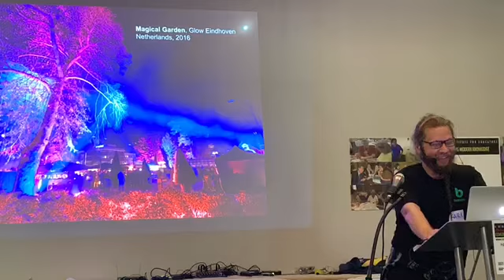Morning #2 at CMK19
Scenes from the learning adventures at the 12th annual Constructing Modern Knowledge institute